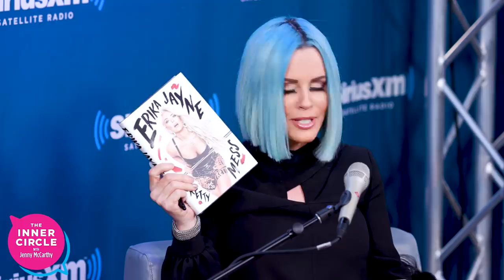The Inner Circle with Jenny McCarthy: Erika Jayne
Erika Jayne, author of the book "Pretty Mess," sits down with Jenny McCarthy for an in-depth interview about her life before launching her music career, her experiences on The Real Housewives of Beverly Hills, Dancing with the Stars, and much more!

Erika's book is available now

The Jenny McCarthy Show airs live weekdays 10am to Noon EST on SiriusXM Radio Stars 109.